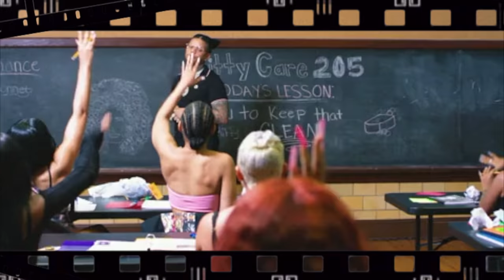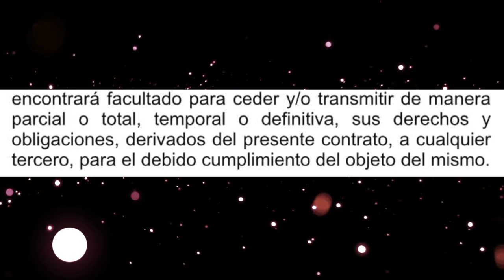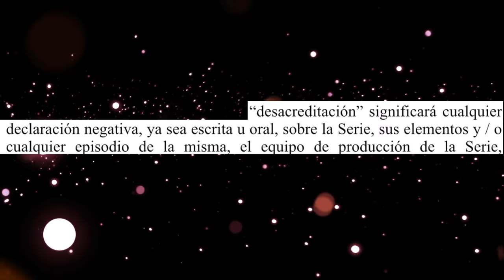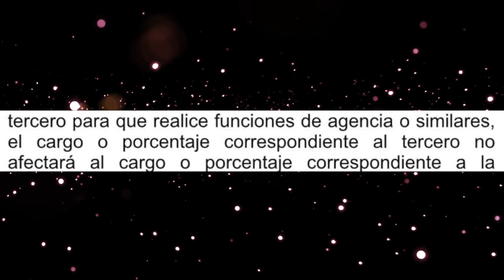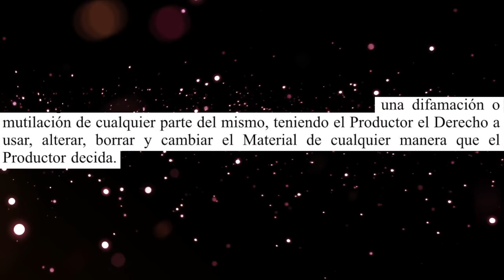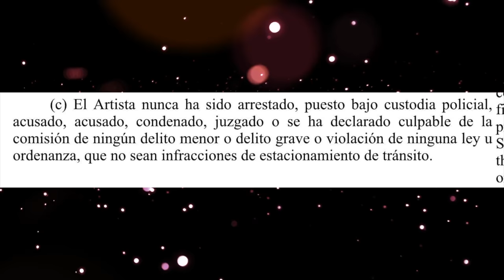Letras “chiquitas” de contratos que pueden dejarte en la ruina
Así es amigos, hoy les traigo unos tips con los que se pueden topar en algun momento y deben de tener cuidado.